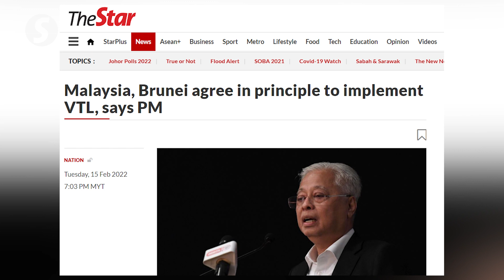Sarawak asks to be included in VTL deal with Singapore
Sarawak wants the Vaccinated Travel Lane (VTL) between Malaysia and Singapore to be extended to the state.

State Tourism, Creative Industry and Performing Arts Minister Datuk Seri Abdul Karim Rahman Hamzah on Wednesday (Feb 16) said the Sarawak government had made a request on this matter to the Federal Government because the route is important to Sarawak.

Abdul Karim also welcomed the announcement by Prime Minister Datuk Seri Ismail Sabri Yaakob that Malaysia and Brunei had agreed in principle to implement air and land VTL between both countries.